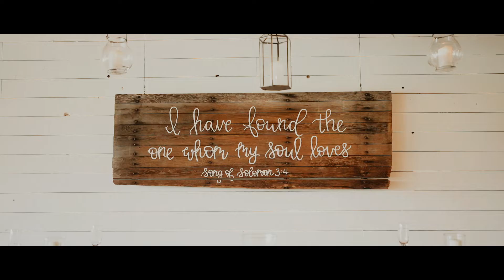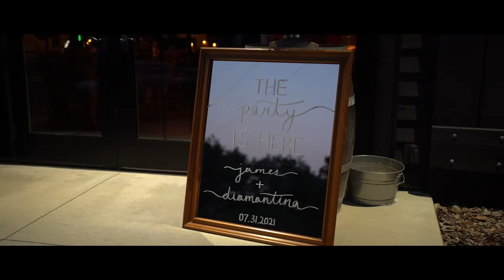Black Barn Wedding Venue Wedding Rives Junction, Michigan | James + Tina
Tina and James’s wedding day was one of those days that made our hearts literally burst with joy and reminded us just how amazing what we do really is. These two are truly the sweetest humans and the love between them and everyone around them was so strong it was almost as if it was tangible… words can’t even explain it. I cried so many times while editing this, but the one part that really gave me chills as soon as their pastor said it, was this: “I’m declaring over you today, that you are going to bless many young couples. They’re going to look to you guys and say ‘I want that.’ They’ve seen what tv can give them, they’ve seen what other places can give them, they’ve seen the statistics.. but they want this. And your example is going to be something you don’t even have to teach them. You just live it and you watch them pick from this tree.”And it couldn’t be more true about these two. It’s crazy just how much of an impact they have made on not only all of their loved ones, but us as well. Congratulations to the Denbrocks 🥺

Couple: @tinadenbrock @_jamesdenbrock_
Video: @diffusemedia
Photo: @whitneyalexanderphoto
Venue: @blackbarnweddingvenue
Planning: @pineapplepunchevents
DJ: @bpm_mobile_entertainment
Dress: @beckersbridal
Hair + Makeup: @kerinaorlick
Catering: Taste of Heaven
Floral: The Harvester Floral Shop